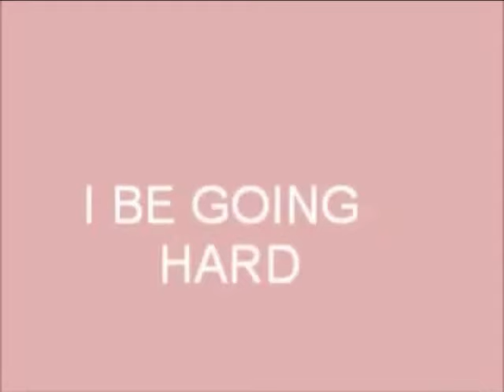you not even the fart lyrics 2009 (unreleased ice spice sample)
great quality
ice spice
glacier seasoning